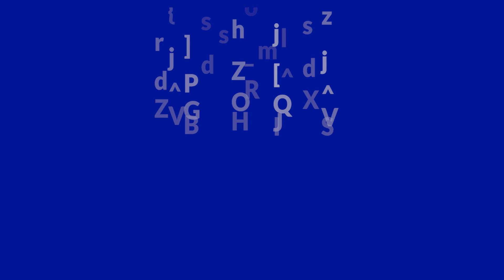Invitación al II Simposio de gestión humana